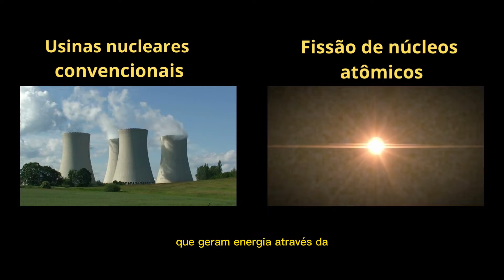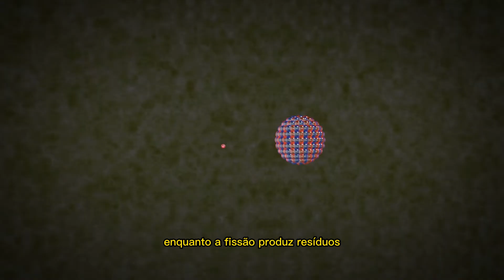O poder incrível do Sol: como a fusão nuclear gera energia em nosso sistema solar.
O Sol, a estrela central do nosso sistema solar, é um exemplo incrível do poder da física e da ciência em nosso universo. Através do processo de fusão nuclear, átomos de hidrogênio são transformados em hélio, liberando uma quantidade enorme de energia no processo. Essa energia é essencial para a vida na Terra e é responsável por tudo, desde a iluminação do nosso planeta até o suporte à vida das plantas e animais. Enquanto as usinas nucleares convencionais têm suas preocupações com a segurança e o gerenciamento de resíduos radioativos, a fusão nuclear do Sol é uma fonte de energia limpa e segura. É realmente fascinante pensar na incrível engenharia que ocorre no núcleo do Sol para produzir tanta energia e sustentar a vida em nosso planeta.